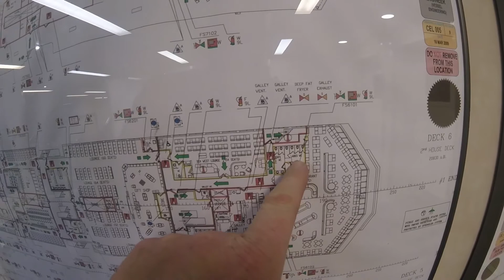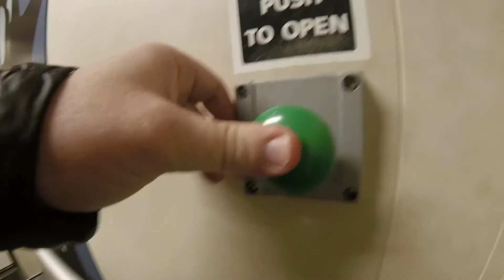Vancouver Trip VLOG NOV 22 2016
AL Smith is a Daily Vlogger, Serial Entrepreneur, and Creative living in Victoria BC. He is passionate about creating and inspiring.

LINKS:

Phantom 3 Pro 4K, Canon 70D, Canon g7x, Sony Rx100iv, Osmo, Gopro Hero4, Hero3+, and Session, iPhone 6s